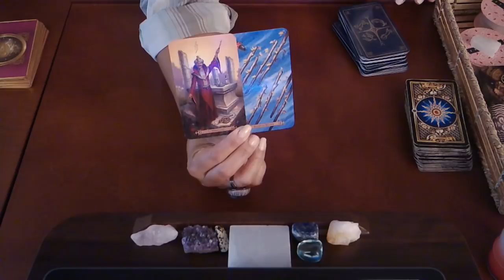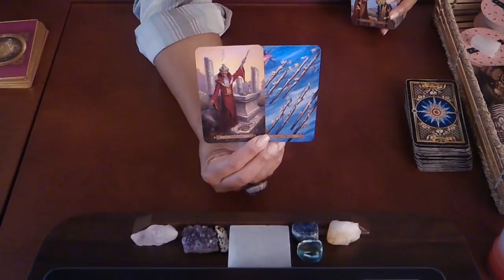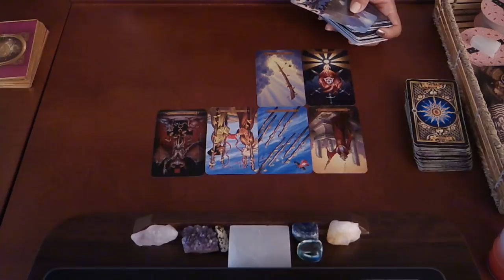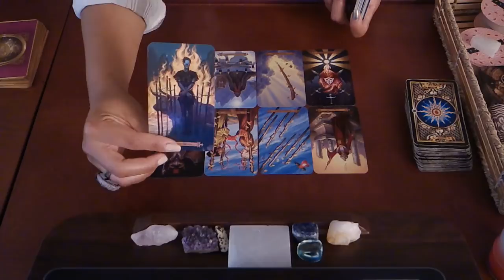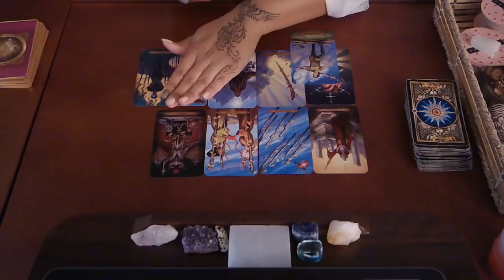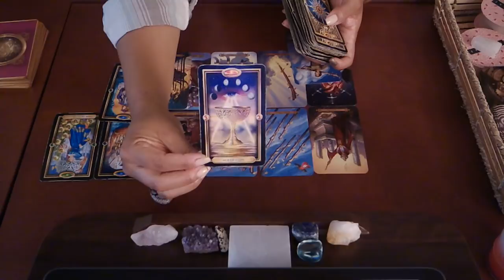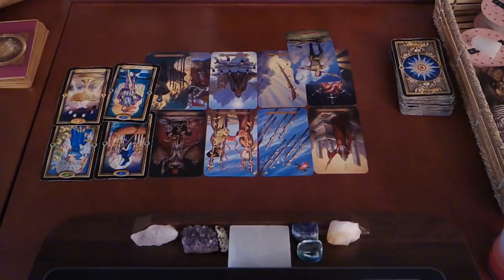VIRGO SOULMATE~ JUST LET ME GO~APRIL 5-7